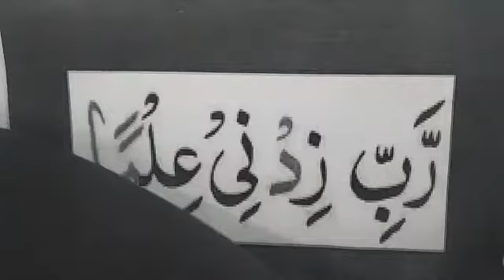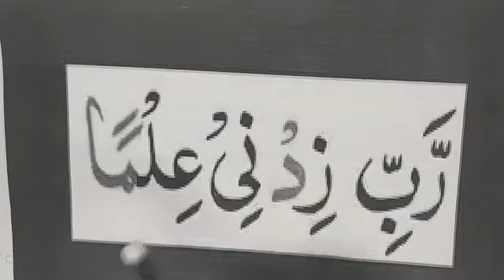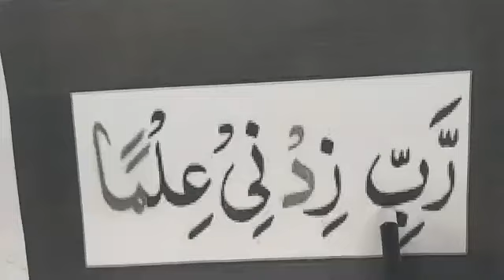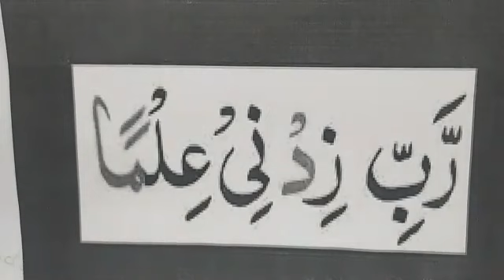Islamiat Lecture 1 Grade Play Group